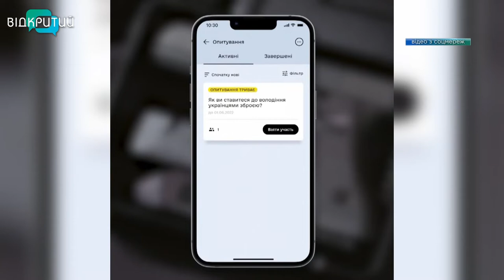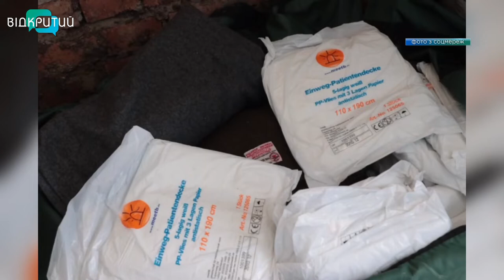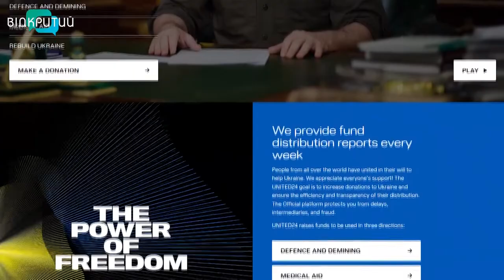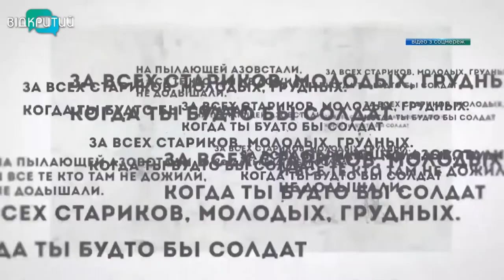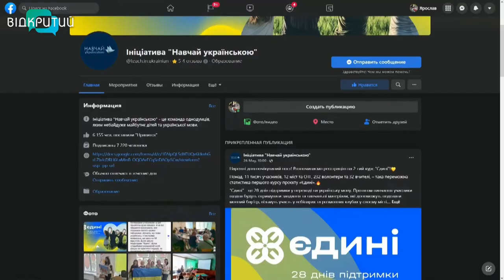Новини OPEN NEWS від 31 травня 2022 року 13:15